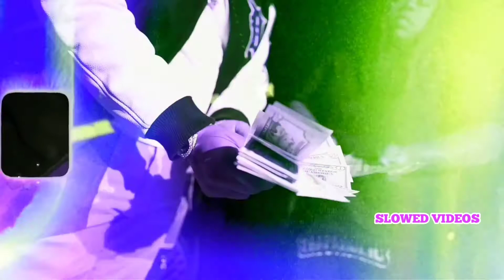KrispyLife Kidd x Icewear Vezzo - Moving Around (Official Slowed Video)